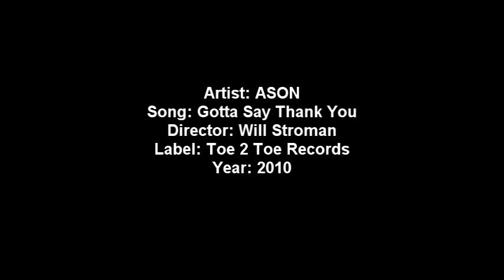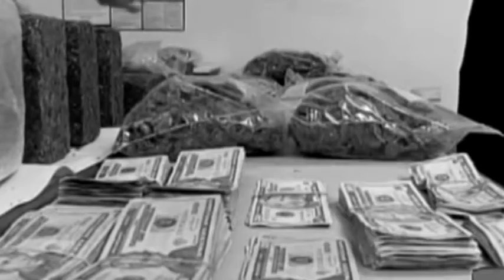ASON "Gotta Say Thank You" {Official Video}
Three stories: Three reasons  to be thankful.